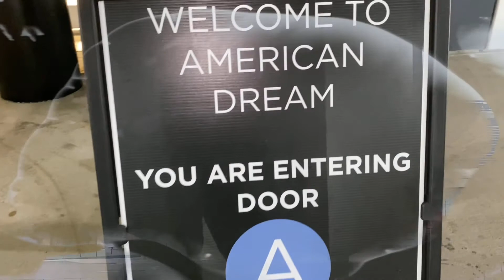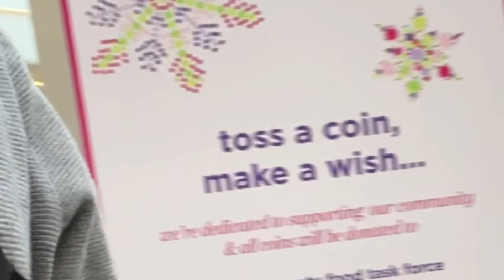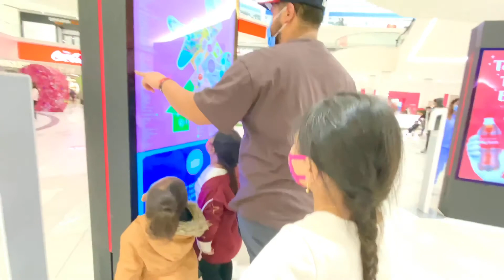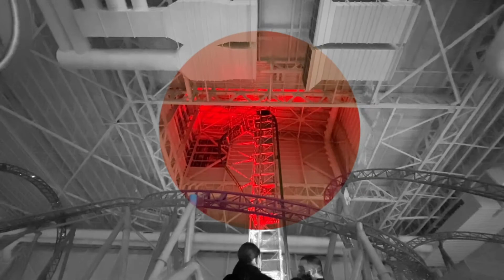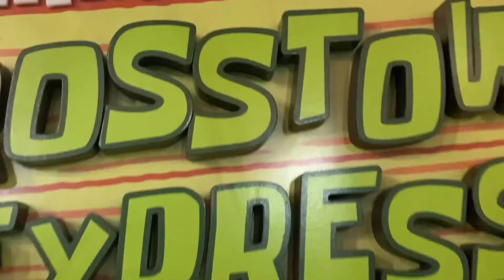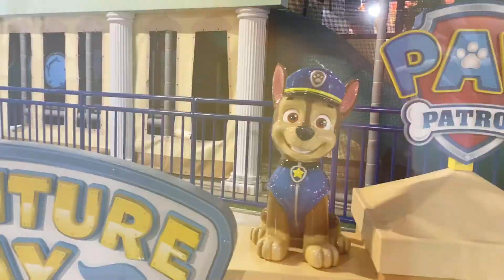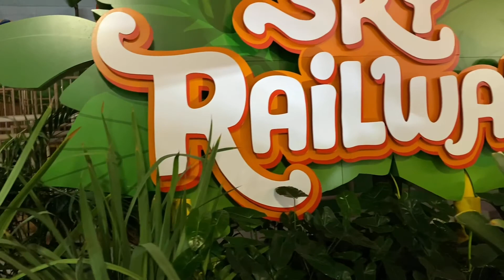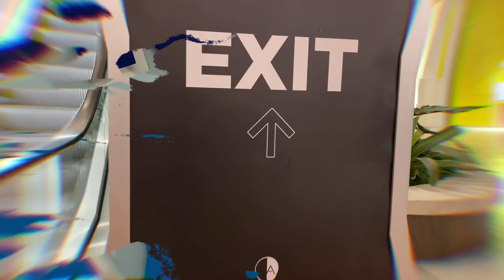Synthea ,Sophea and Ju Ju Trip to Nickelodeon Universal at America Dream Mall’s 🤗